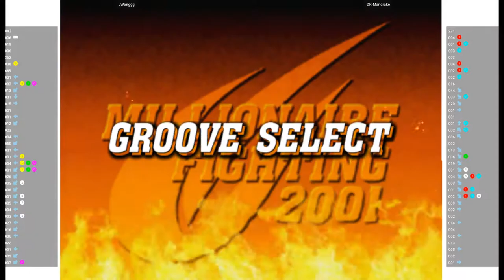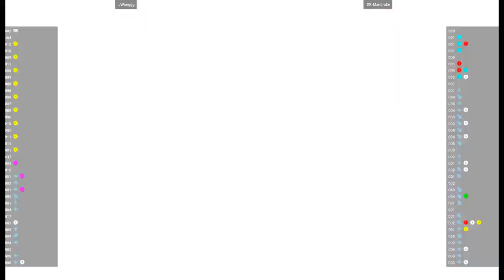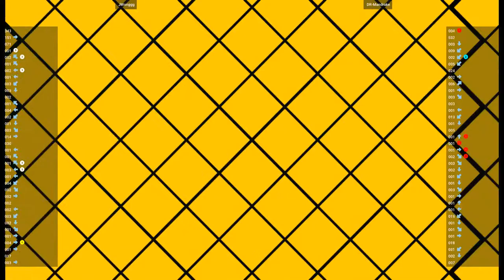CVS2 - JWonggg VS DR-Mandrake